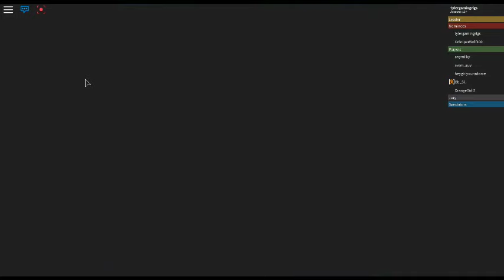eviction notice game 5 part 3